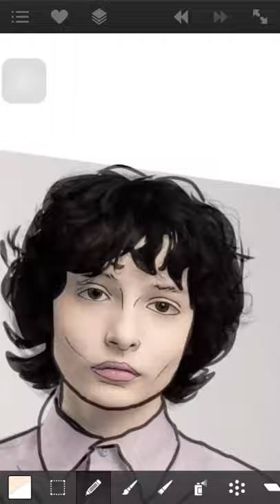Tracing Picture - Finn Wolfhard as Richie Tozier Loser Club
Original Tracing Duration 26 Minutes
Using Artstudio in iPhone 7
Snapseed
iMovie